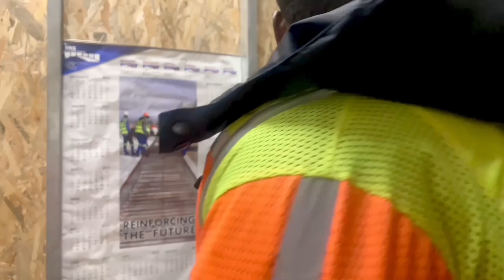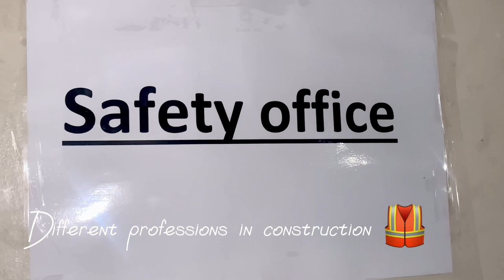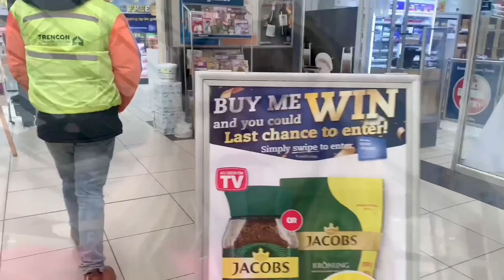A day in a Life of a Quantity surveyor | Construction | Lunch | Drawings